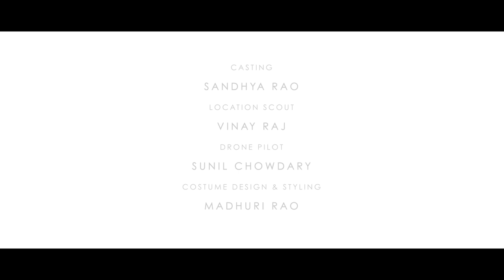Tukico - Carnim Aiso (Official Video)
TUKICO - CARNIM AISO
Taken from the Album "Primitve"

Hoshiko Yamane is a Japanese electronic Artist/Violinist extraordinaire from Osaka who is also a part of the legendary band Tangerine Dream.
She presents "Modern classical music" with an electronic twist.

Subcontinental Records is extremely honored to have Hoshiko Yamane, with her first full length album "Primitive" under the moniker Tukico

TUKICO - PRIMTIVE (SCR020)

1. Minamo
2. Deeply
3. Abyssal
4. Carnim - Aiso
5. Timeless In The Depth
6. Be Dissolved
7. Permeation
8. Genome
9. X&Y
10. The Genesis Of

Composed, arranged and Mixed By Hoshiko Yamane
Mastered By Chihei Hatakeyama

Video credits :
Director : Sharath U Holla
Talent : Yogarwa
Costume Design : Madhuri Rao
Drone Pilot : Sunil Chowdary
Location : Vinay Raj
Casting : Sandhya Rao